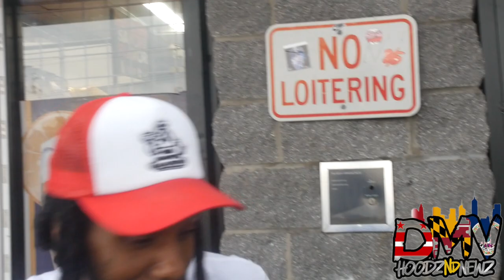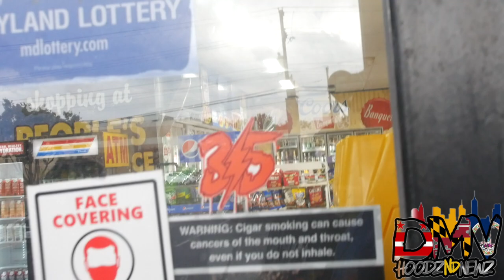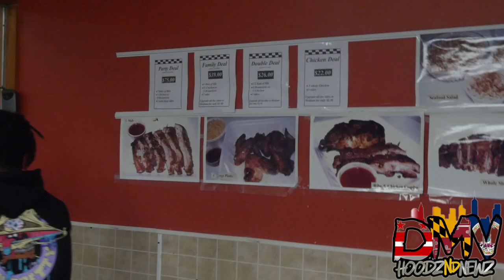THE SUIT-TO-THE-LAND VLOG STACK UP STEVE TAKES US THRU HIS HOOD AND STUDIO !!!!